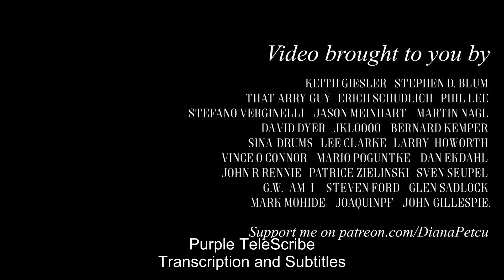Rascal Flatts - What Hurts The Most ; (Cover by Diana Petcu) - Purple TeleScribe Subs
This is a caption/subtitle sample by Purple TeleScribe.

Want captions for your videos? Your first 5-minute video is free!

We are freelancers.